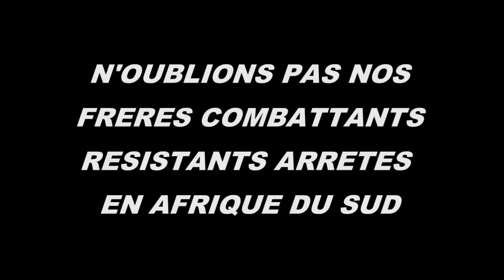Le journaliste collabo de CongoWeb prit par les combattants au concert de Fally